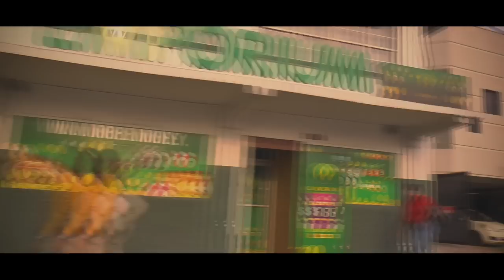Circumstances 🇯🇲 (Part 2) New Jamaican Action Full Movie 2021. Face Xpression